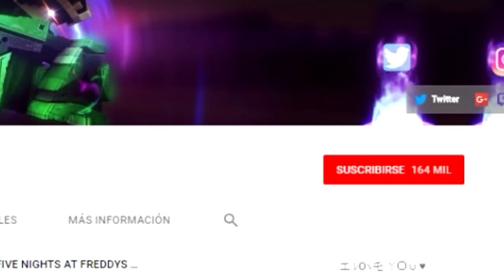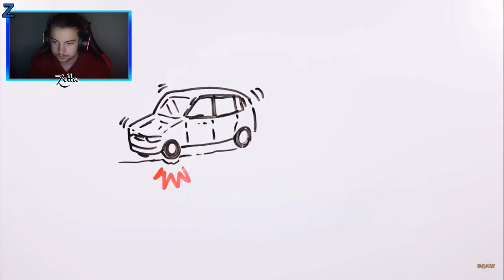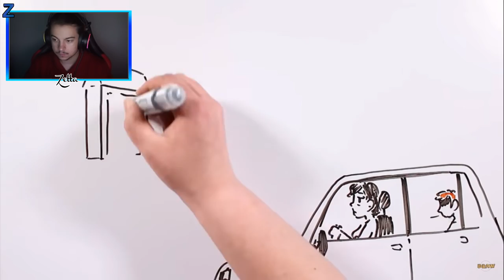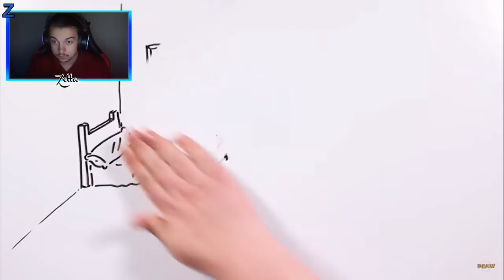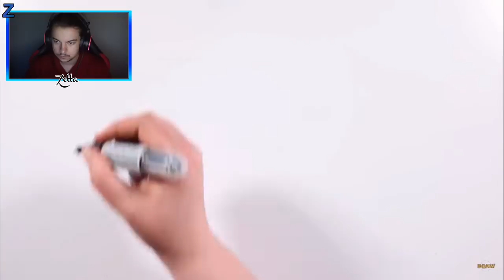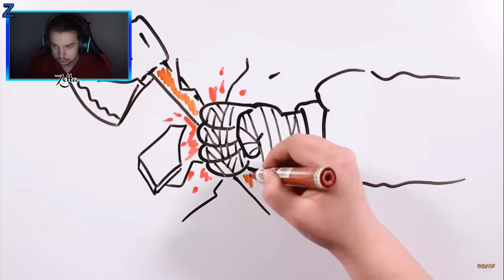ORIGEN DE TICCI TOBY *MUCHO MIEDO* | VIDEOREACCION ANIMACION ZETTAGAMER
ORIGEN TIICCI TOBY DRAW MY LIFE ESPAÑOL TIK TAK ORIGEN DE TICCI TOBY *MUCHO MIEDO* | VIDEOREACCION ANIMACION ZETTAGAMER